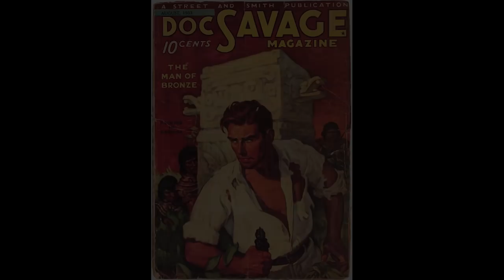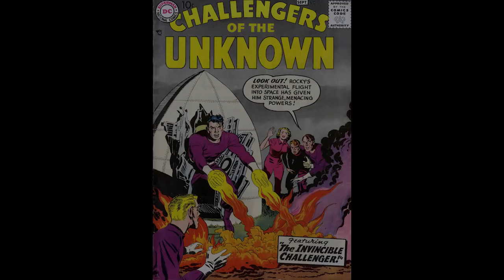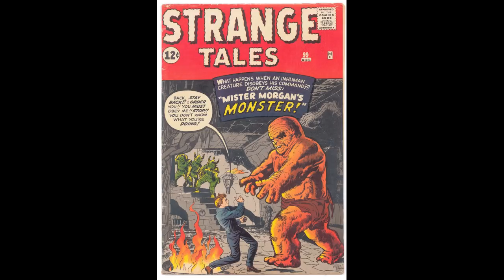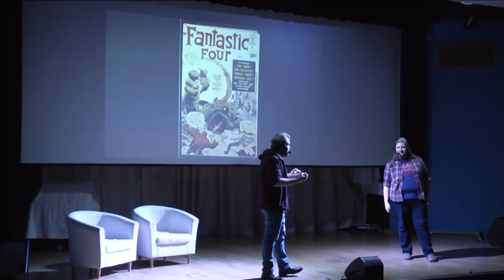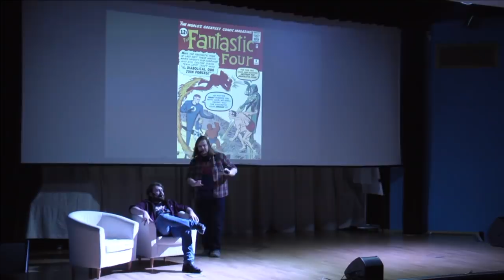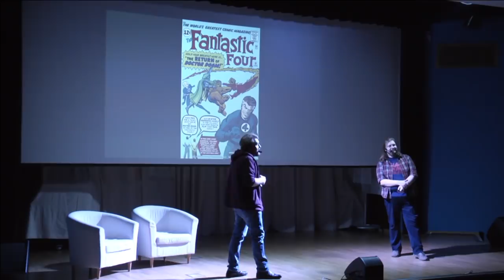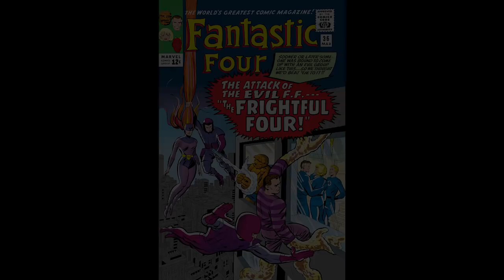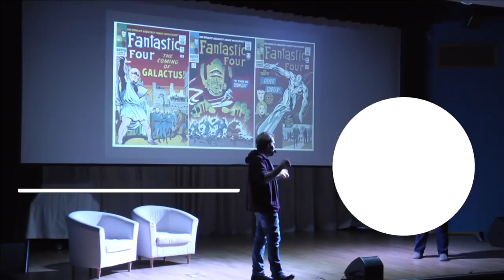Главный комикс великого Стэна Ли – Алексей Волков и Кирилл Кутузов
Тема: "Главный комикс великого Стэна Ли"

12 ноября не стало Стэна Ли — создателя множества супергероев, уже в XXI веке безраздельно царящих на больших экранах. Но что позволило Стэну Ли совершить этот прорыв? Как одна серия комиксов стала началом целой вселенной и создала правила игры, которым индустрия комиксов пытается следовать до сих пор? Что получилось, когда два самых амбициозных автора комиксов прошлого века решили играть не по правилам? Об этом и многом другом вы узнаете от наших лекторов.

Лекторы: администраторы сообщества Old Komix Алексей Волков и Кирилл Кутузов.